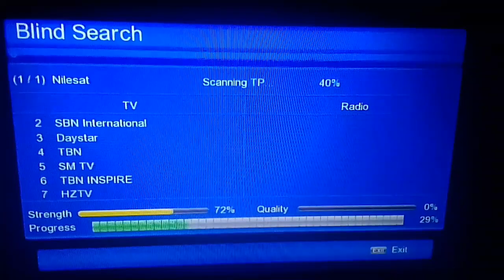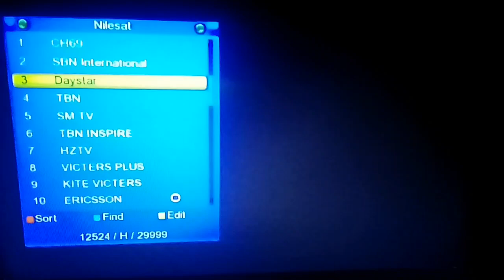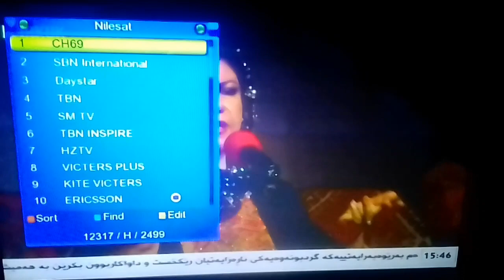ABS 75KU 2FOAT DESH MOVING STAND